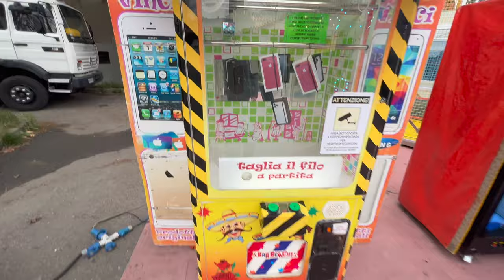cartoon park for kids |abdul vlogs